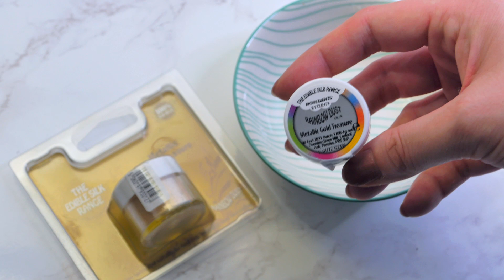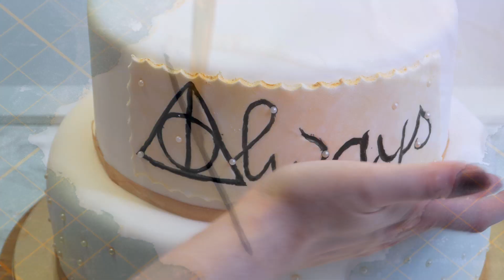HARRY POTTER HOCHZEITSTORTE | zweistöckige Fondant Torte backen [Wedding Cake]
* INFOBOX HIER ÖFFNEN *

in diesem Video zeige ich euch die Harry Potter Hochzeitstorte, die ich vor kurzem backen durfte. Ist schon ein bisschen ungewöhnlich und sicherlich nicht jedermanns Sache, aber ich hoffe natürlich trotzdem, dass sie euch gefällt! :D

Die Torte könnt ihr übrigens auch super als Geburtstagstorte verschenken, denn zum einen muss sie nicht unbedingt mehrstöckig gebacken werden und zum anderen müsst ihr die Torte auch nicht mit weißem Fondant einkleiden. Wäre auf jeden Fall eine tolle Idee für alle Potterfans :D

Das Video ist jetzt super lang geworden, da ich euch natürlich jeden Schritt zeigen wollte. Falls ihr aber trotzdem noch irgendwelche Fragen habt, auf die ich euch im Video keine Antwort geben konnte, stellt sie mir super gerne in den Kommentaren!

Liebste Grüße
eure Äna ♥

♥ Folgende Sachen habe ich im Video verwendet:

Meine Küchenmaschine
Tortenpappe Gold

Ausrollstab groß
Modellier Werkzeug
Weißer Fondant
Fondant für Deko: bei Rewe gekauft, von Pickert
Gold Puder
CMC Pulver
Wilton Farben

Zuckerwatte Stäbe

Trotzdem ist es nur eine Empfehlung für euch und ihr könnt die Sachen natürlich auch woanders kaufen :))